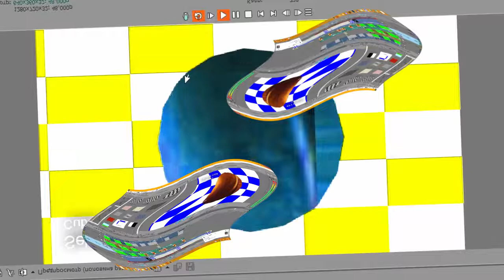[YTP Tennis] There may be some pictures of the world in this video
Round 1/10 vs glitchlov_. Day 1/24 of an advent calendar experiment